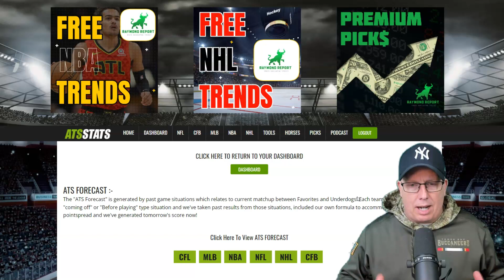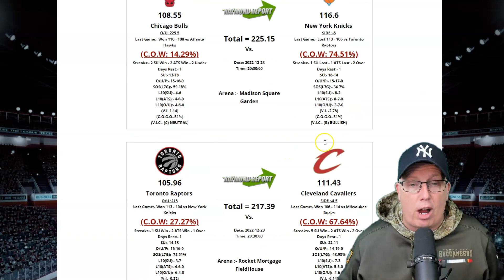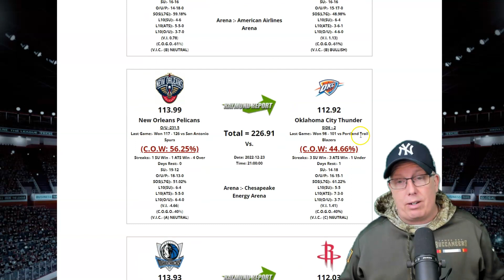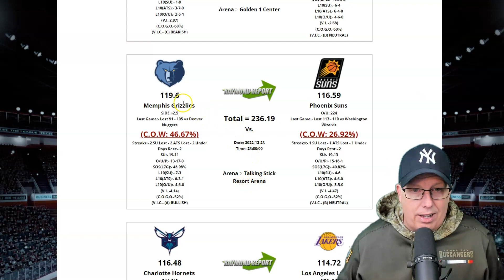Free NBA Picks 12/23/22 - Ron Raymond's Basketball Predictions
Sports Handicapper Ron Raymond of the Raymond Report Sports Betting Podcast has released his free NBA Basketball predictions on all 13 games for Friday, December 23rd, 2022, including a prediction on the Milwaukee Bucks vs. Brooklyn Nets matchup.